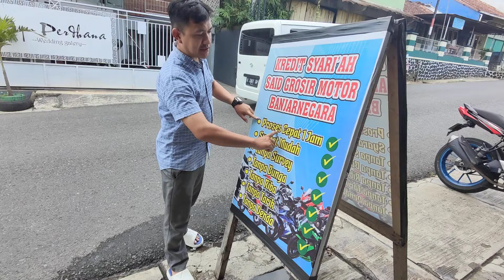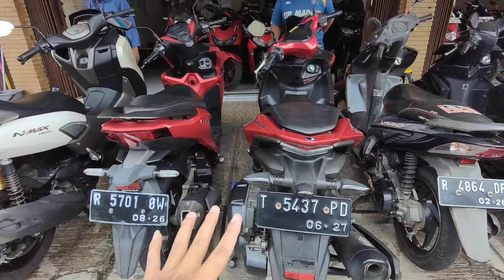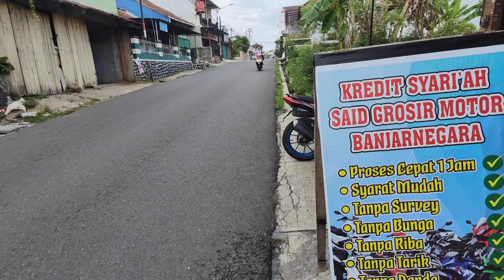29 OKTOBER OBRAL MOTOR IMPIAN TERMURAH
bismillah selamat datang di said grosir

📍Unit nego

📍Bisa tempo tanpa bunga

📍Bisa kredit

📍bisa jual beli tukar tambah

📍bisa jasa pajak mutasi dan balik nama

berhadiah langsung

Smua surat komplit

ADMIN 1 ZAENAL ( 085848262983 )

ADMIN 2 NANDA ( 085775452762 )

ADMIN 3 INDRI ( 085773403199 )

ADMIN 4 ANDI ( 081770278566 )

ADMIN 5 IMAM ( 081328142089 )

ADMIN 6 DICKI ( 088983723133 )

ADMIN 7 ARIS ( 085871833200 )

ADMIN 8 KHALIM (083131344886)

ALHAMDULILLAH TERIMAKASIH buat kalian smua yang udah nonton udah doain dan semangatin   semoga bermanfaat dan semoga sukses untuk kita semua dan smga Allah membalas kebaikan njenengan smua